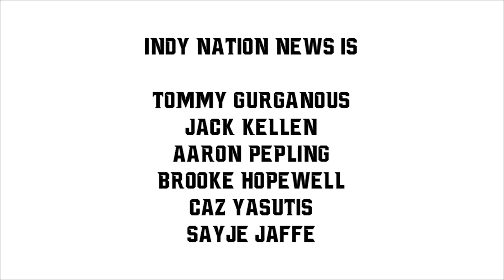Indy Nation News 3/10/23 - "NO RAIN"